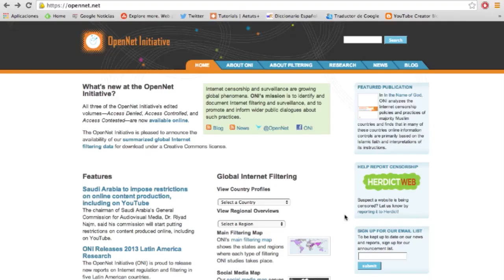6 datos curiosos que deberías conocer sobre el Internet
Internet es el medio de comunicación con mayor alcance en la historia de la humanidad, algunos países han tomado el Internet como amenaza, otros como una oportunidad económica, incluso ha sido declarado por la ONU como un derecho humano fundamental.

@stephaniefalla nos cuenta más acerca de estos datos curiosos sobre el Internet en 120segundos, además sigue aprendiendo con los siguientes recursos